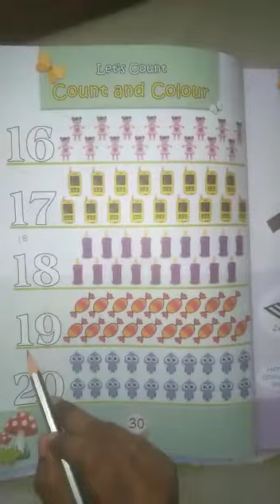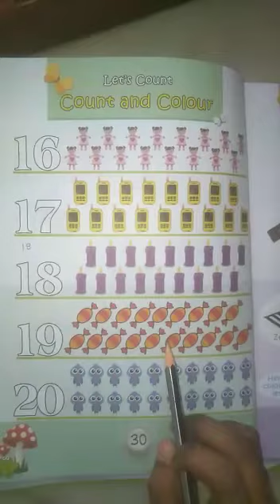MATHS | JK | January 31, 2022